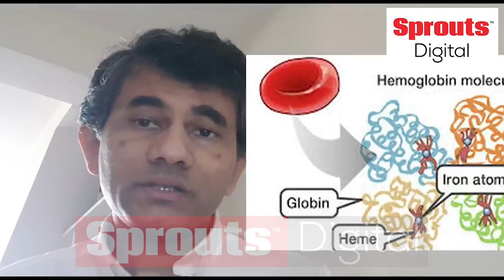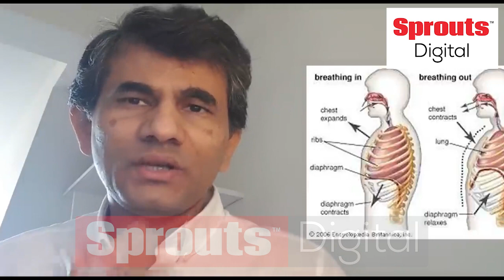श्वास शक्ती कशी वाढेल - डॉ. संग्राम पाटील